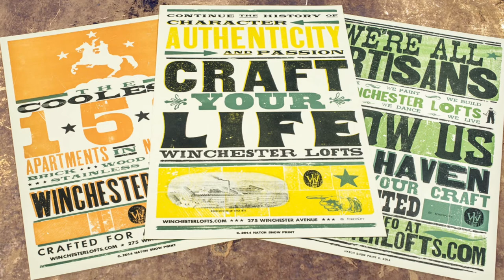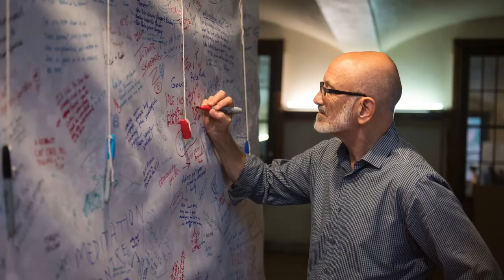NEXT PRESENTS THE CITIES PROJECT: NEW LIFE FOR NEW ENGLAND’S INDUSTRIAL PAST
New England is filled with old factory buildings and other remnants of our industrial history. This built environment is one of our distinguishing characteristics, but it also provides challenges as our cities grow and adapt. How do we best reuse spaces that contain cultural importance? How do we balance this adaptive conservation with the need for new civic spaces? Join us for a live event NEXT in collaboration with The Cities Project as we travel around our region and learn about how communities are honoring their industrial heritage while looking to the future. This talk features: JOHN DANKOSKY, ELIHU RUBIN, CATHY STANTON, NICO WHEADON, AND JOHN THOMAS